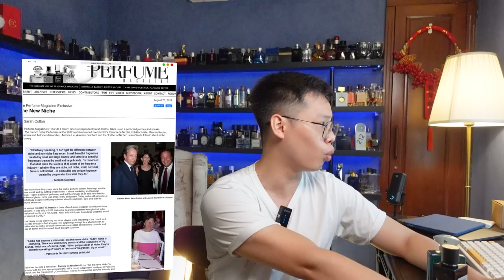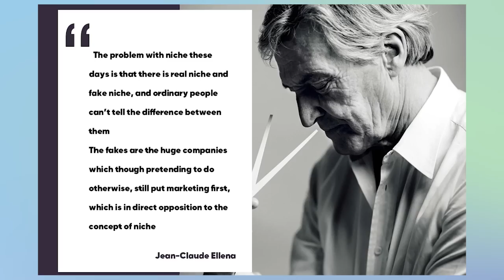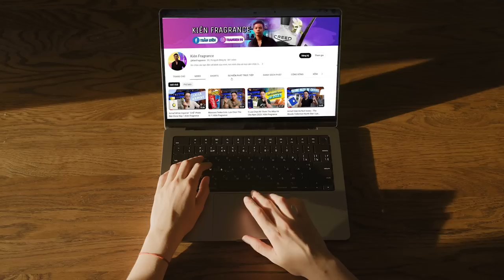Thảo Luận Về Tất Cả Vấn Đề Xung Quanh Nước Hoa | Kiên Fragrance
Một video dài và hơi nhàm chán, hi vọng mọi người vẫn hứng thú với em nó. Cùng nhau trao đổi phía dưới nhé, xin cám ơn !
● Nơi tài trợ các sản phẩm cho kênh, nhập code "KIEN92" nhé mọi người: